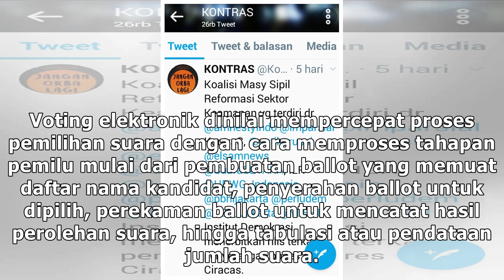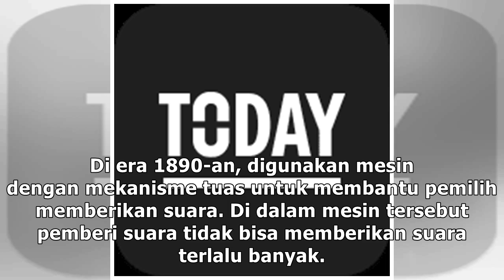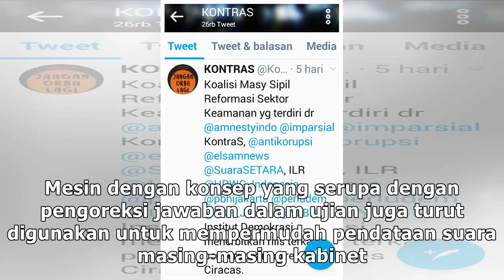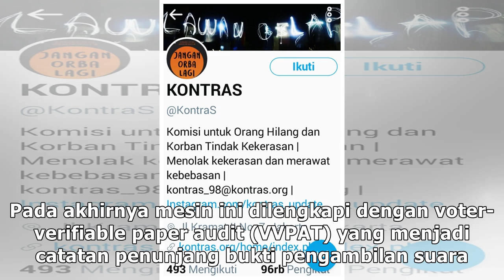Melihat Ragam 'Nyoblos Canggih' di Negeri Tetangga